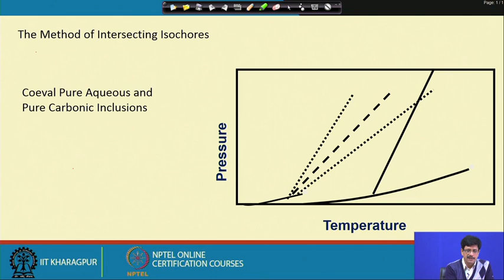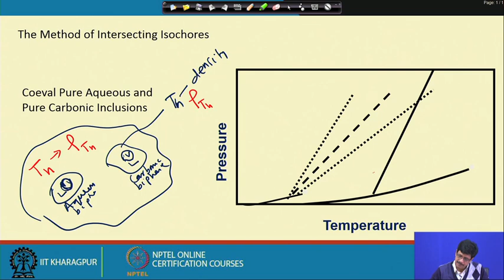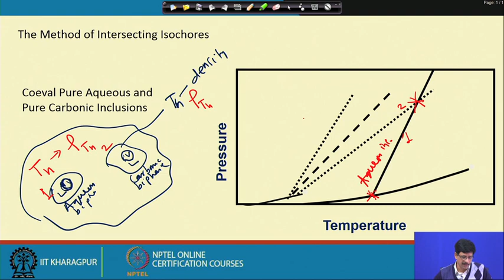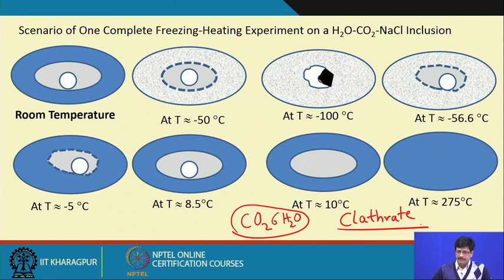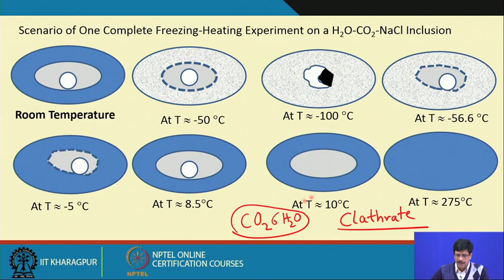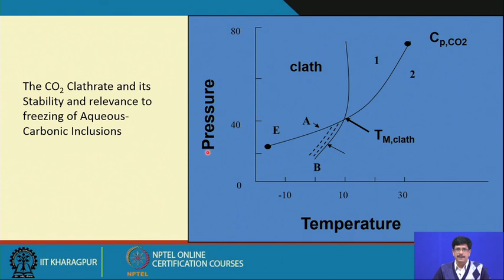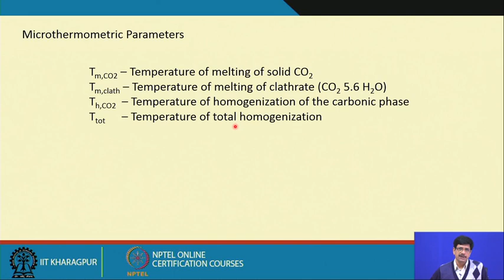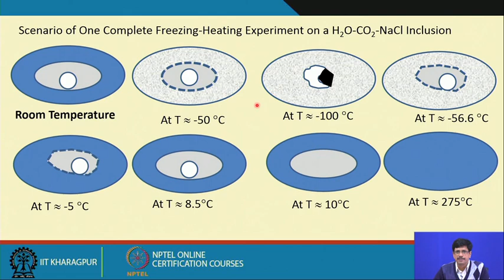Lecture 17 : Pure Carbonic Inclusion (Contd.)